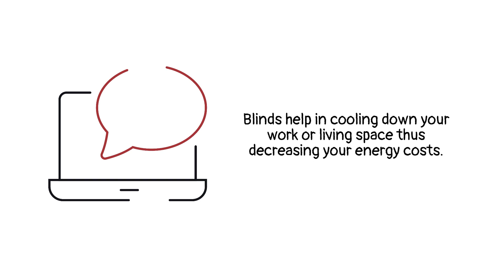Window blinds summer benefits | Canadian Blinds Pros